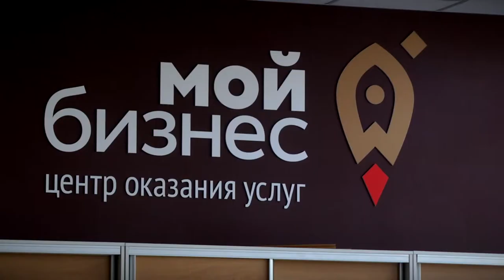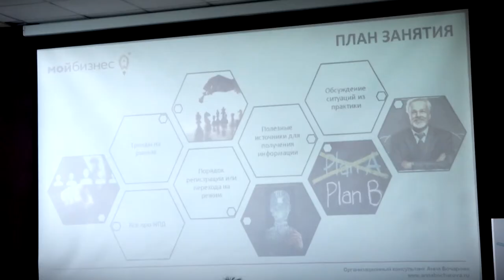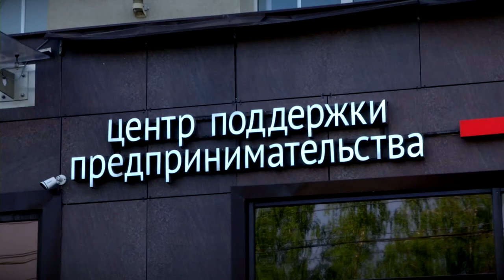В Твери стартовала Неделя предпринимательства